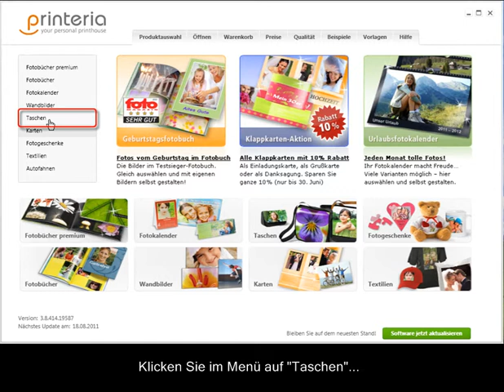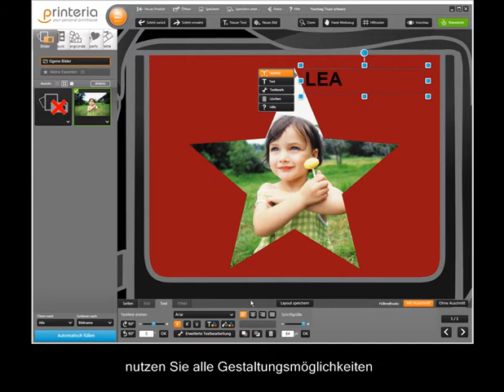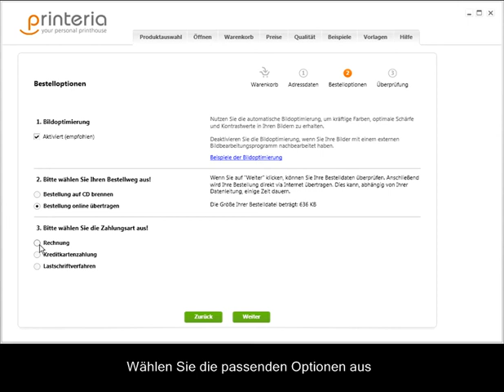Eine Planentasche mit eigenen Foto gestalten - Das printeria Videotutorial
Erfahren Sie wie Sie mit wenigen Klicks eine trendige Planentsche mit eigenem Bild gestalten. Hier können Sie sich eine passende Tasche aussuchen: